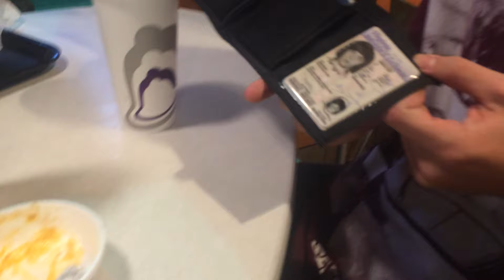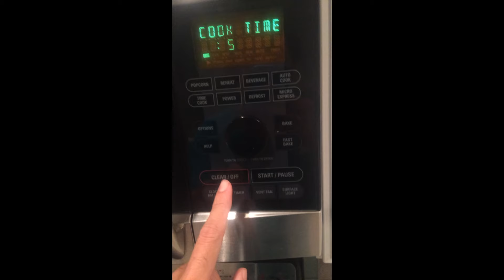Clint montage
feat officer chaz fernandez